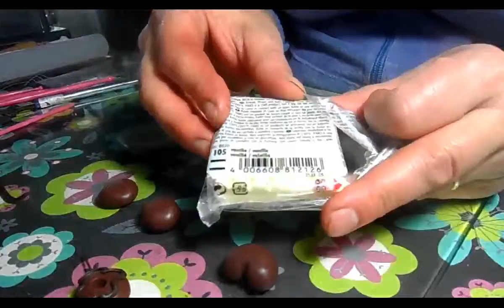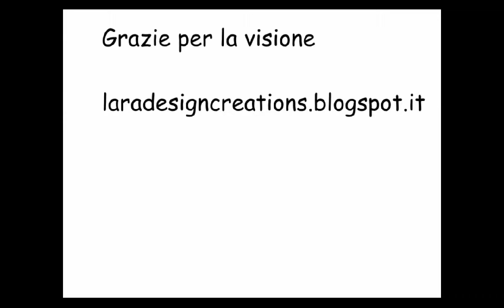Tutorial : ciondoli dolcetti in cioccolato / Polymer clay charms